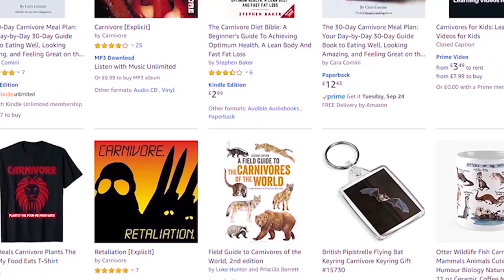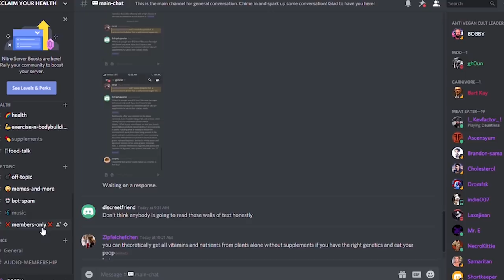Ms. Fit Vegan : HOW TO FREEZE TO DEATH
Ms fit Vegan shows us how to freeze to death through a RAW plant based diet. They don't understand that you need Raw ANIMAL FAT to get warm. Carnivore and keto provide those very animal fats.
Plant based is a dangerous ideology that leads to suffering. Carnivore and Keto reverses the damage. Stop " Detoxing " eat MEAT.